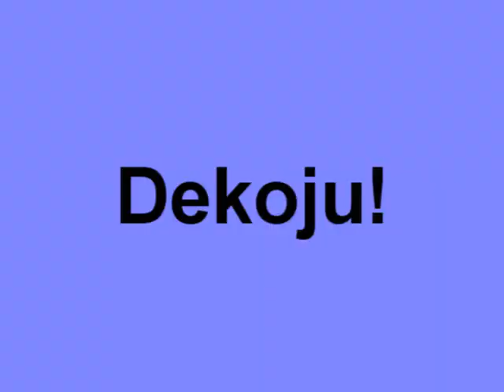One day we drifting |LFS